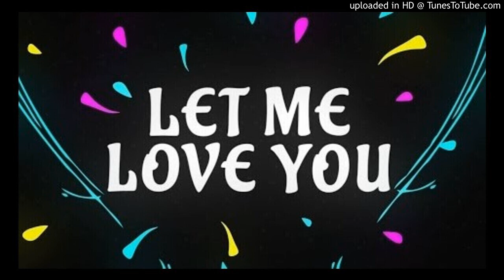let me love you: dj snake ft. justin bieber (sped up + reverb)